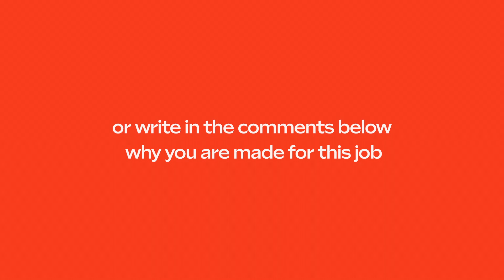CHIEF AWAKENING OFFICER (CAO)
🇳🇵 We are looking for a CHIEF AWAKENING OFFICER to WORKNOTWORK from the cradle of the awakening: NEPAL.

Eager to go?